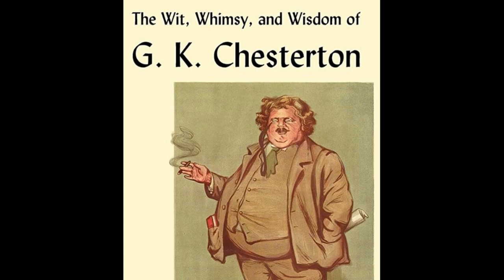Wit and Wisdom of Chesterton by G. K. Chesterton - Audiobook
WIT AND WISDOM OF CHESTERTON, by Gilbert K. Chesterton.
This little volume, issued as a gift book for lovers of Mr. Chesterton's writings in 1911, is made up from essays to be found in "The Defandant", "Varied Types" and "Tremendous Trifles". These 12 pieces were chosen to giving a peek into the margins of Chesterton's work and give a sense of the distinctive flavor of his mind. They were also chosen with an eye to showing what a complex and fascinating character he was. (Summary by Phil Chenevert)